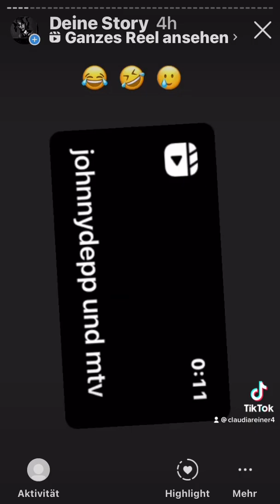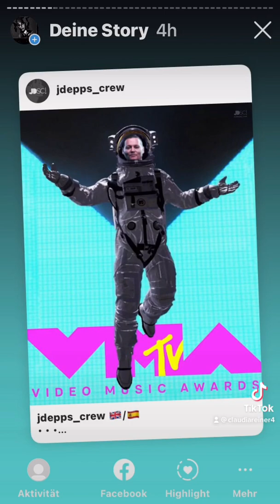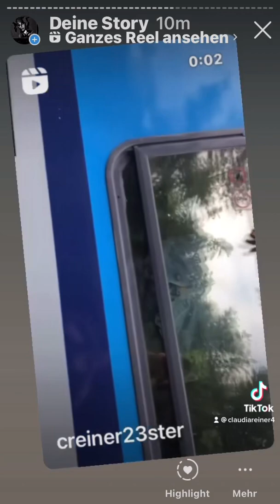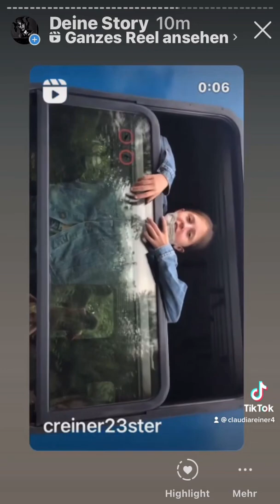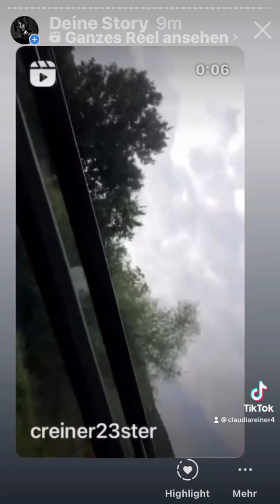3. September 2022